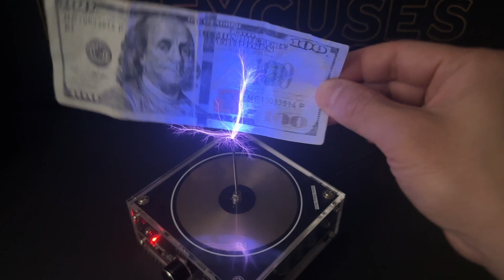Tesla_Coil Music Experiment 5070.....🔥🤯⚡️